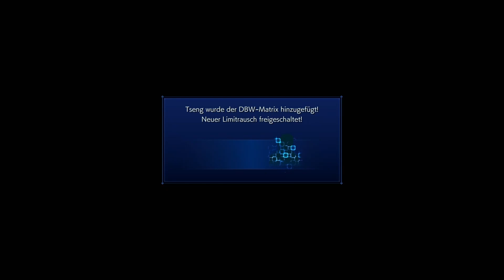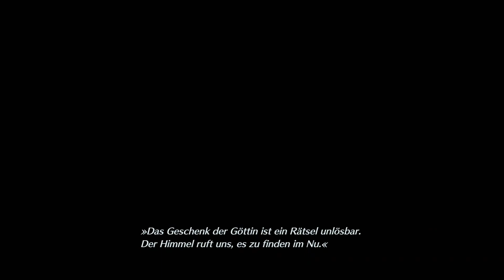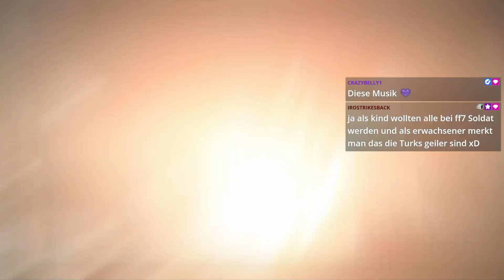Crisis Core: Final Fantasy VII Reunion - Stream vom 06.01.2023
Infos über das Spiel:
Crisis Core - Final Fantasy VII Reunion ist ein Action-Adventure von Square Enix.